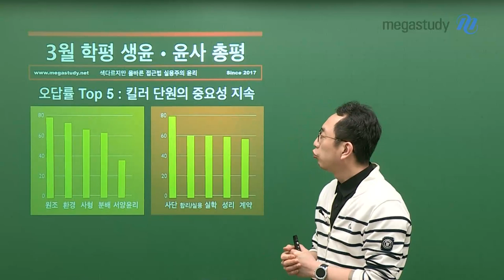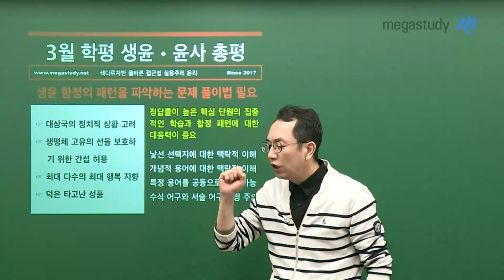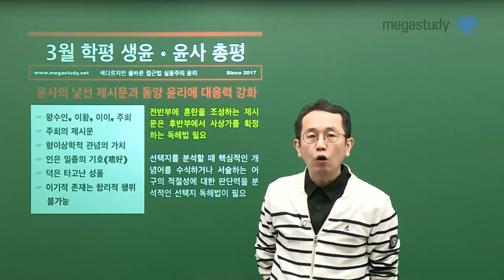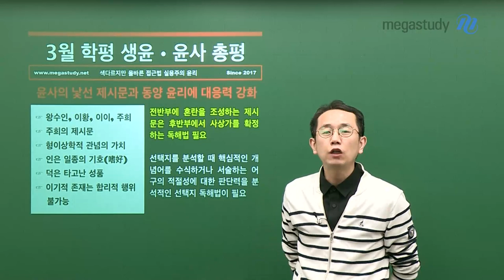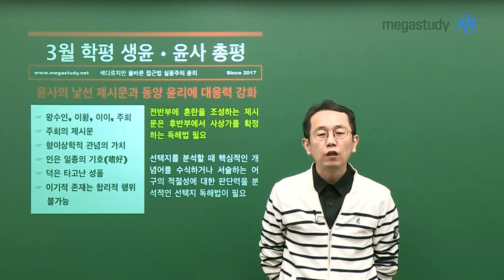[메가스터디] 윤리 강상식 쌤 - [3월 학평] 기대는 높게, 노력은 꾸준히!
3월 모의고사, 잘 보셨나요?

자신이 노력한 것에 비해
성적이 낮게 나왔다고 좌절할 필요 없습니다.
3월 학평은 앞으로의 공부 방향성을 설정해보는 출발점으로써 의미를 둡시다.

# 생활과 윤리
함정의 패턴을 파악하는 문제 풀이법이 필요하다!
- 정답률이 높은 핵심 단원의 집중 학습
- 함정 패턴에 대한 대응력이 중요!
- 낯선 선택지, 개념적 용어에 대한 맥락적 이해
- 특정 용어를 공동으로 사용 가능하다는 점 알아두기
- 수식 어구와 서술 어구 함정 주의

# 윤리와 사상
낯선 제시문과 동양 윤리에 대한 대응력을 강화하자!
- 전반부에 혼란을 조성하는 제시문 주의
- 후반부에서 사상가를 확정하는 독해법 필요
- 핵심적인 개념어를 수식하거나 서술하는 어구의 적절성 판단 필요
- 분석적인 선택지 독해법 필요

기대는 높게, 노력은 꾸준히!
강상식 선생님과 함께 수능까지 달려가 봅시다.